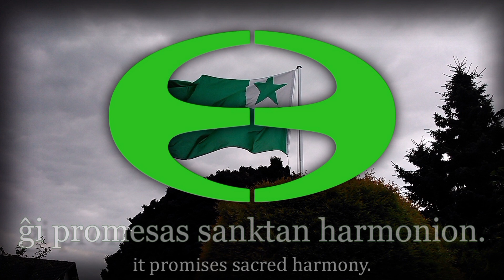"La Espero" – Unofficial Anthem Of Esperanto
Мой канал посвящен гимнам, версиям песен и патриотическим песням, вот ссылка на мой телеграм канал